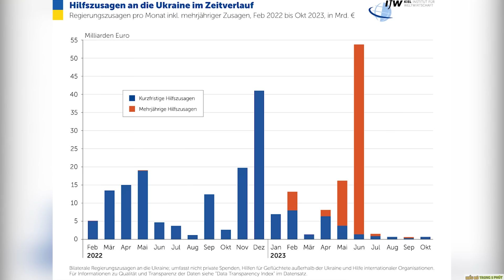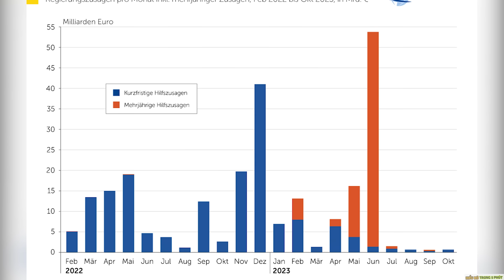Nga quyết "xóa bỏ" Ukraine ! - Nâng Tầm Kiến Thức